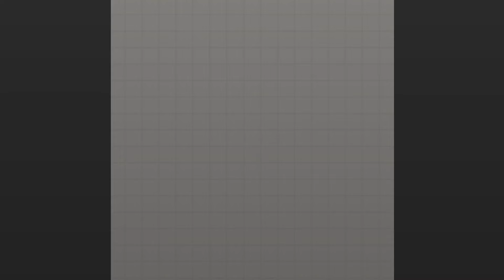ОБНОВЛЕНИЕ 26.0 в MELON PLAYGROUND КОНЦЕПТЫ \ ЛУЧШИЕ КОНЦЕПТЫ в MELON SANDBOX ОБНОВЛЕНИЯ 26 0